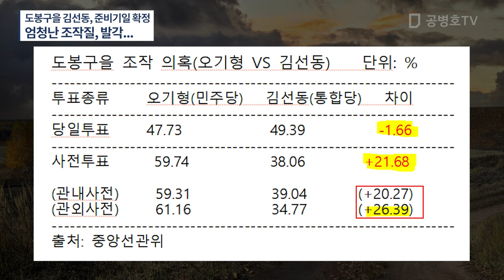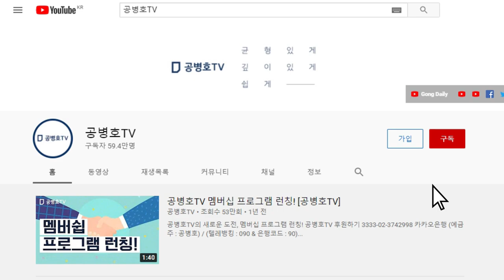9/6 도봉구을 김선동 변론준비기일 결정 / 선거데이터 분석은, 전형적인 패턴의 개입이 있었음을 확인 / 어떤 결과가 나올지 크게 궁금 / 뜻밖의 개입 증거들 출현 [공병호TV]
Bitcoin : 3MTW849AkP2ftLeSK2teZHMmzLu7Z83s9U